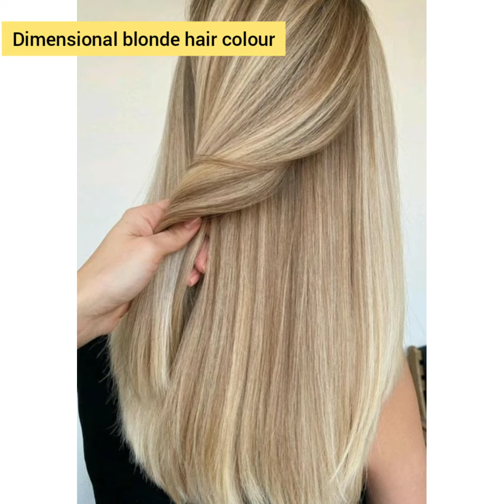Hair colour with Names ll different Hair colour for girls ll Hair colour ll fashion pitara